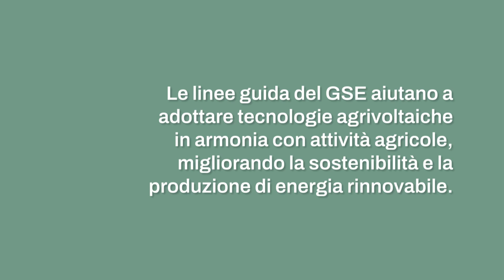Agrivoltaico: cos'è e chi può averlo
L'agrivoltaico, una rivoluzione sostenibile per il settore agricolo italiano: pannelli solari nelle aree agricole per ridurre l'impatto ambientale e aumentare i profitti. Fondi PNRR disponibili fino al 2024 per chi soddisfa i requisiti.